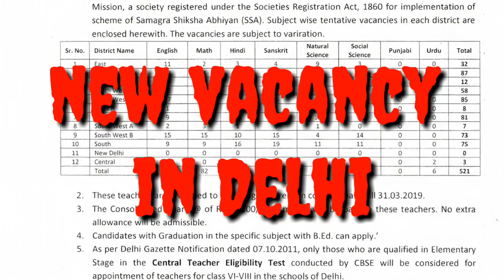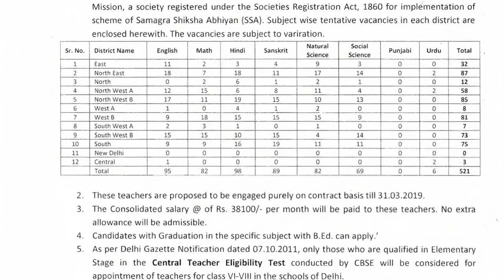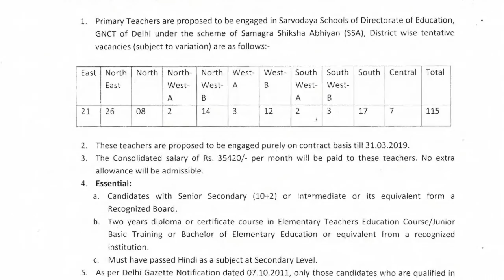Breaking News//दिल्ली में निकली शिक्षकों की नई भर्ती//देखें full details.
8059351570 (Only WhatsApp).